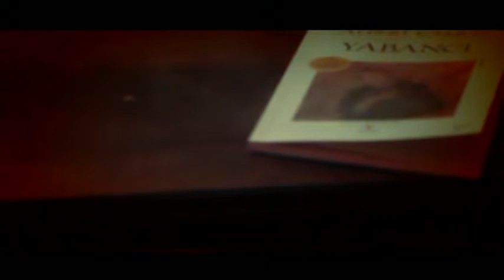Yabancı L'étranger Aytuğ Akdoğan & Alpcan Candan